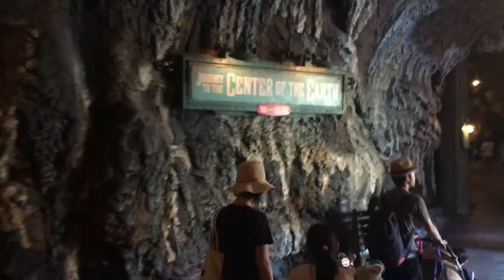Megan Flips Her Lid at Tokyo Disney Sea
THIS IS THE BEST DECISION WE EVER MADE